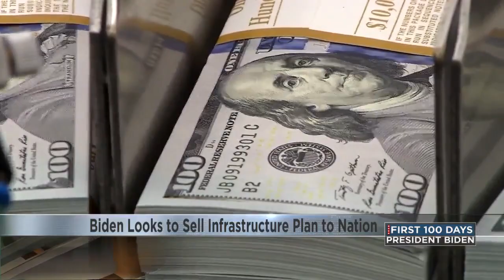Biden Looks to Sell Infrastructure Plan to Nation